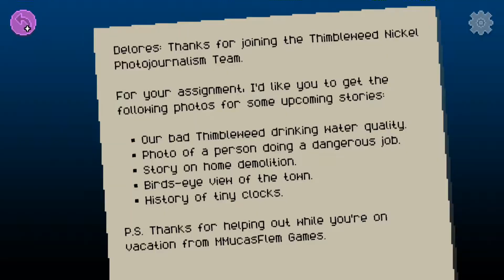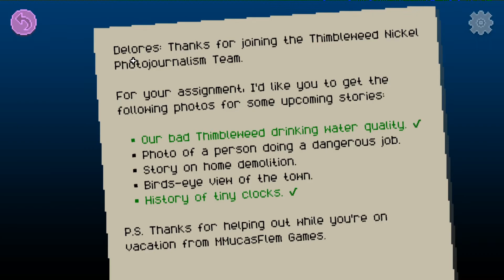Delores - A Thimbleweed Park Mini Adventure #009 - Bestellung im Diner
Delores - A Thimbleweed Park Mini-Adventure
Point-and-Click-Adventure von Terrible Toybox für Windows.

Let's Play Delores - A Thimbleweed Park Mini-Adventure
Kommentiertes Gameplay von AteriorGames.